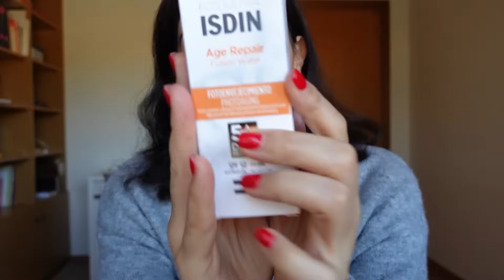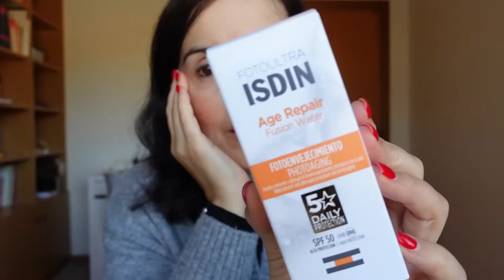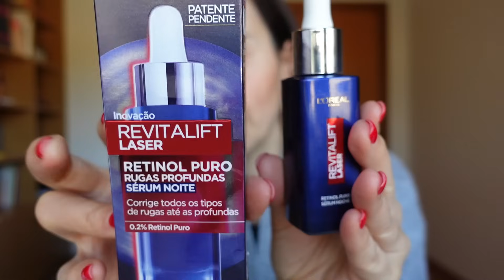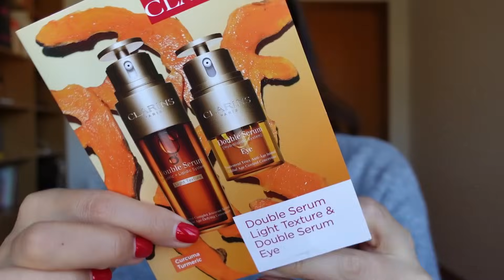Compras black friday, pijamas Primark, lembranças de extrato de baunilha e terminados de beleza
Obrigada por assistirem a mais um vídeo onde partilho algumas compras das campanhas black friday da Kihels, ATIDA e Nutritienda, pijamas da Primark, lembranças de extrato de baunilha e terminados de beleza.

Os comentários são uma extensão do vídeo. Protejo a minha sanidade mental e o espírito positivo desta comunidade de comentários ofensivos, sem propósito, mal educados e passivo-agressivos.